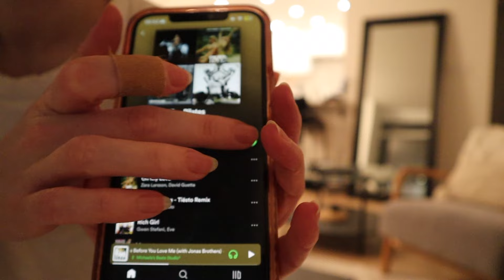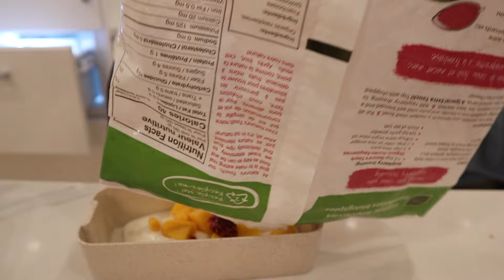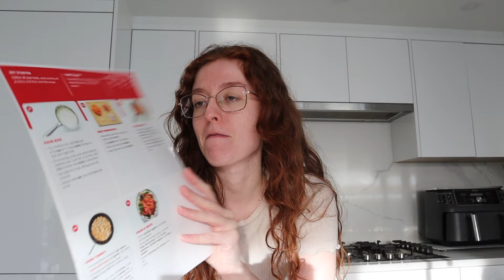a week in my life | come to work with me, 5am routine, audition, spring walks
spend a working week with me :)